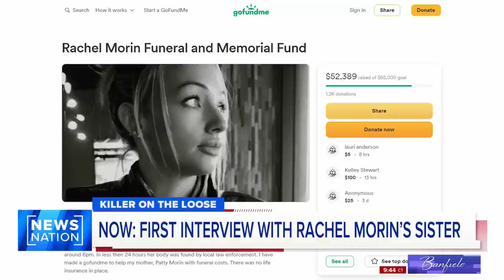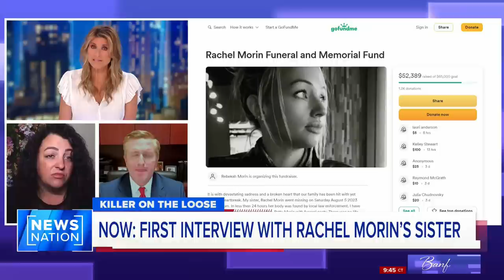Full interview: Rachel Morin's murder suspect will kill again, sister says | Banfield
In an exclusive interview, Rebekah Morin, whose sister Rachel was found dead near a hiking trail in Maryland, tells "Banfield" she doesn't understand why someone hasn't come forward to identify the suspect. "This guy is gonna do it again. … Somebody recognizes this guy." Investigators have issued a dire warning, saying he’ll strike again if not caught soon.  Randolph Rice, the attorney for Morin's family, also weighs in on "Banfield."